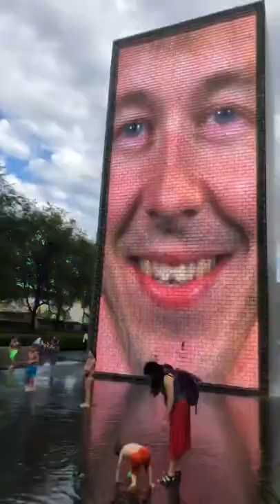Chicago millennium park